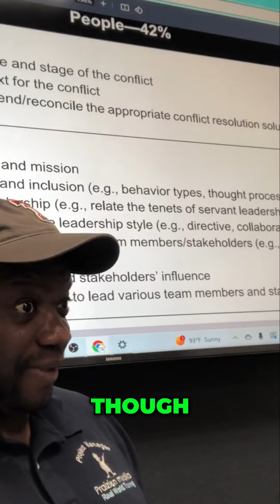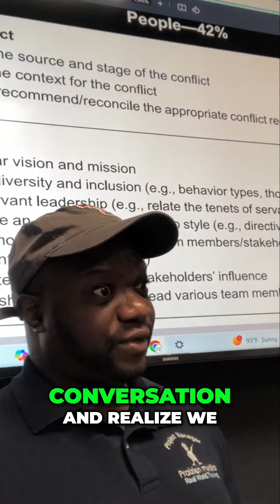Conflict Resolution Strategies: The Power of Facilitation and Reconciliation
Discover the importance of facilitating conflict resolution with ground rules. Learn how a simple lunch outing can help resolve conflicts and foster common ground. Unlock the secrets of effective conflict management in the workplace.